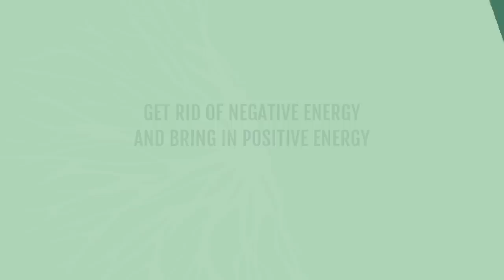5 Unbeatable Energy Clearing Practices! [Use These EVERY DAY!]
Learn what energy clearing really is and the top 5 clearing practices that you can use in your everyday life, even if you’re super busy.

[timestamp below]

Energy clearing is so critical right now, especially if you’re tuning into this video as the corona pandemic runs rampant across the world. But even if you’re catching this video later, here’s something you have to keep in mind on your spiritual awakening path:

Having a daily energy clearing practice is one of the most important things you can do to stay balanced in mind, body and soul.

In this video, you’re going to learn what energy clearing really is and why it’s so important (the truth may surprise you!). And then I’ll share 5 powerful but simple energy clearing techniques that you can easily use in your daily life, no matter how busy you are.

Here’s what you’ll learn In this video:

💥 What energy clearing really is. [1:09]
💥 Why energy clearing is so important. [6:20]
💥 The 5 unbeatable energy clearing practices that will change your life. [10:34]

VIDEOS MENTIONED

💥 Head over to the full blog post for comments, questions, and to download the audio version of this video.

FREE RESOURCES

💥 To download our powerful free guided meditations or take our Heart Quiz (figure out if your heart is blocked!), head over to this

and sign up to get my weekly content delivered straight to your inbox.